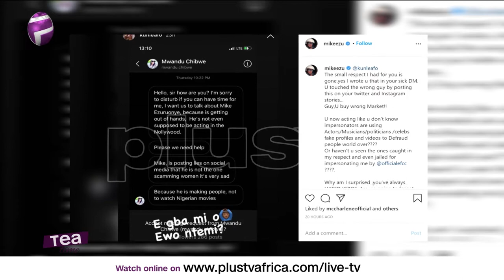The Cavemen Spills All On Their Inspiration, Spirituality And Fame